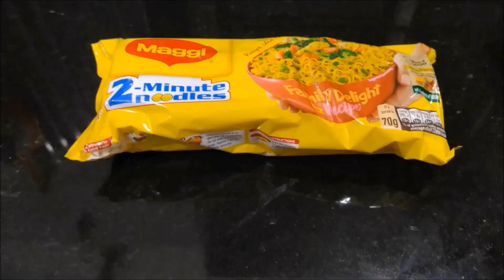Milk Wali Maggi | Maggi with One Cup Milk | Doodh Wali Maggi | 2 Minute Maggi Recipe | Cook Kar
Hello Everyone,

Our Today's recipe is a very simple and easy Maggi Recipe. We all eat Maggi once in a while whether it is healthy or unhealthy. By adding milk to the Maggie you can at least make it little bit healthier.

I have tried different variations of Maggi. But this is my absolute favorite. As it takes only two things. Just Milk and Maggi. And it takes very little effort to make. So it is just perfect for the late night cravings & for those mornings when you don't feel like cooking at all.

This recipe is so good for kids also. They will love the creamy texture of this Maggi. You can make it for breakfast for evening snacks or for the late night cravings.

I'll share with you guys all my Maggi recipes. Hope you all will like it. ❤️

Happy Eating 😋